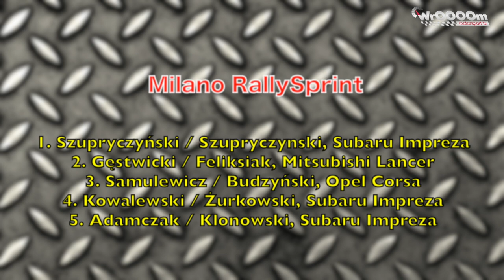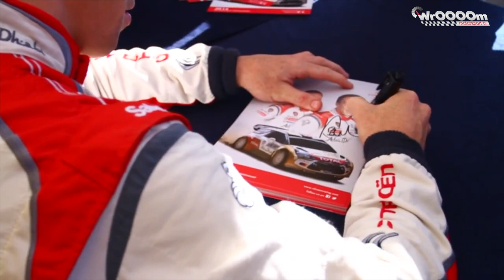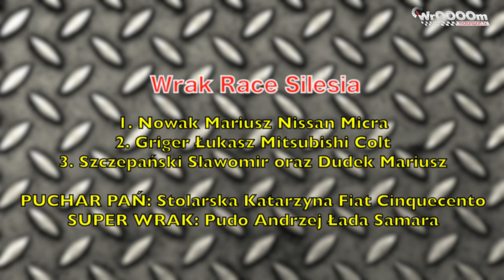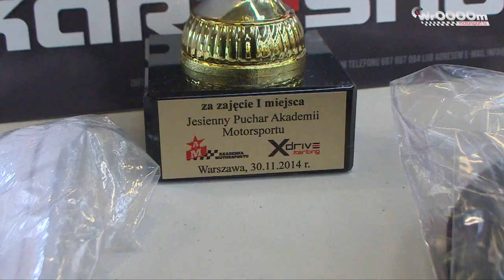WrOOOOm TV News - Kubica zwycięski, Polacy gotowi na Dakar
Za nami kolejny weekend pełen wyścigowo/rajdowych emocji, w tym odcinku opowiemy wam o Wrak Race Silesia, o Milano Rallysprincie, ale nie tylko. Robert Kubica wygrywa w Monza Rally Show, a Akademia Motorsportu w kartingowych wyścigach.